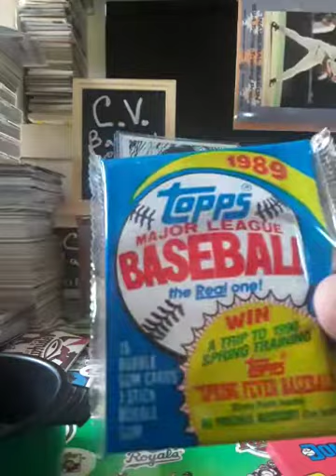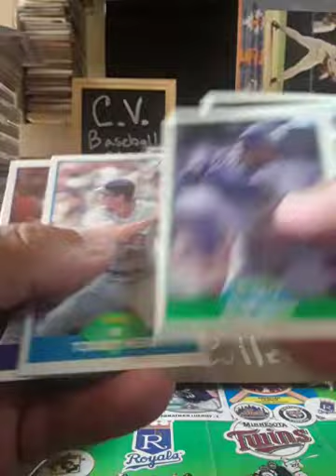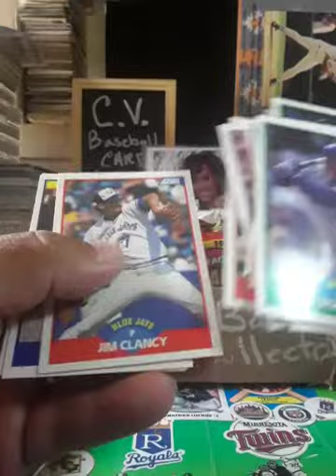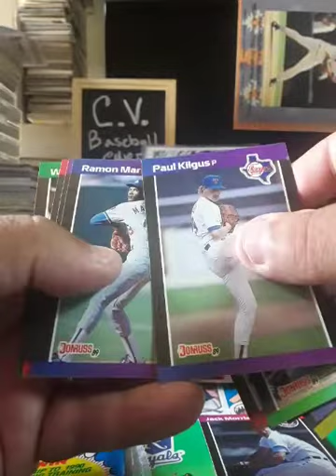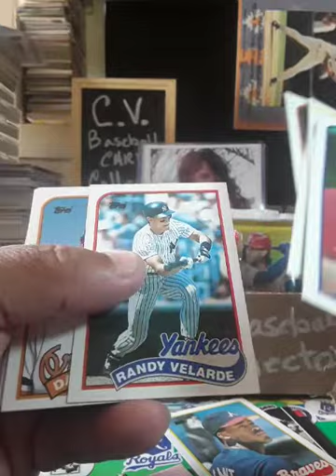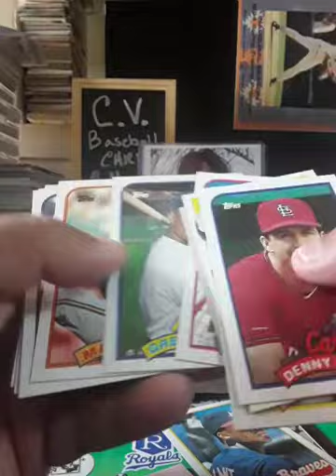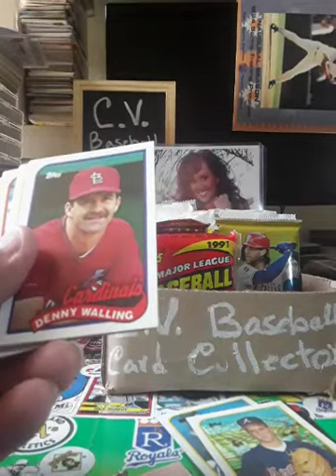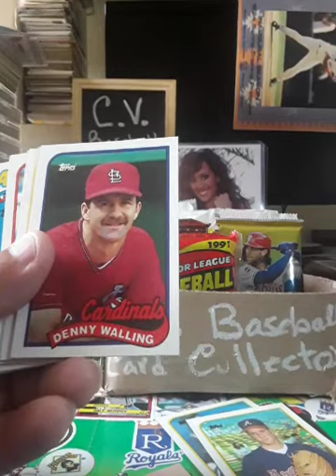PAD 163 PACK RIPS AND BREAKS